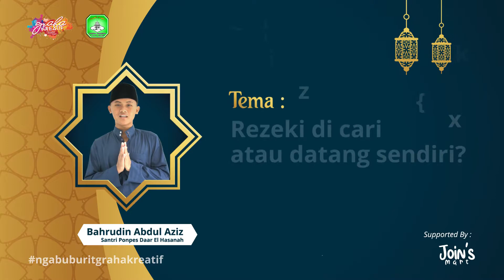REZEKI ITU DICARI ATAU DATANG SENDIRI ?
DOKUMENTASI INI DIBUAT SEBAGAI ARSIP TIM GRAHA KREATIF AGAR TETAP KONSISTEN PADA TUJUANNYA BERMANFAAT BAGI SEKITAR DAN TIDAK TERBAWA OLEH ARUS POLITIK.

untuk order produk UMKM yang diproduksi langsung oleh masyarakat hasil binaan Koperasi Senyum Desa Nusantara
bisa melalui online dan offline

offline
Join's Mart Ruko Graha Kreatif Kp Katileng Desa Pasirbuyut Kec. Jawilan Kabupaten Serang Banten.